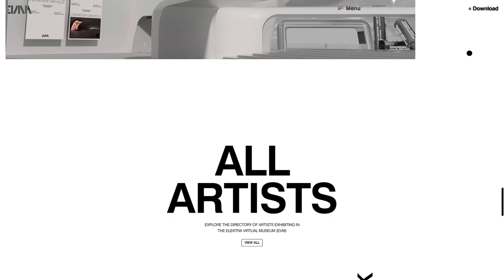ELEKTRA VIRTUAL MUSEUM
a Stunner web design work by Locomotive from Canada was awarded the Orpetron Web Design Appreciation certification on Jun 1 - 2023. Congratulations🎊
Discover the Elektra Virtual Museum (EVM) where works of art that exist in the real world are specially modeled and adapted for display in this 3D museum space.